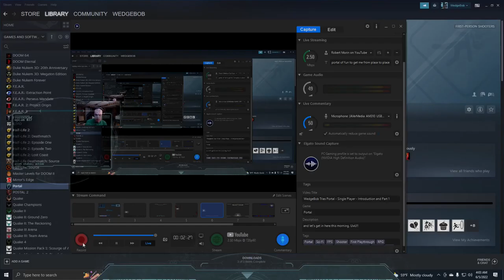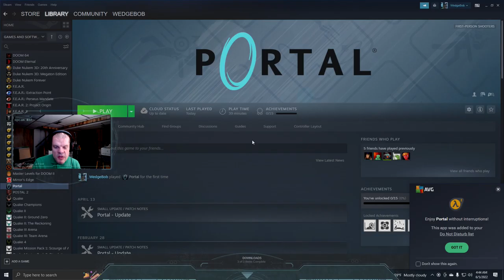WedgeBob Tries Portal - Single Player - Introduction and Part 1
WedgeBob plays Portal for the first time, and is doing the single player campaign.  Here we will learn the mechanics, the gameplay, and how to proceed.  We will also do a few floors to learn how everything flows.  With that, let's full send, let's buckle up, and let's get in here this morning!  UwU!!